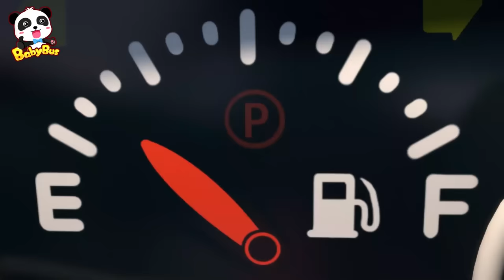Five Little Cars | Let's Call the Ambulance | Monster Truck | Car Cartoon | Kids Songs | BabyBus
Veggies are good for you. Le't learn healthy habits with five little cars!

Lyrics：
Vroom vroom vroom vroom vroom
Ready, get set！
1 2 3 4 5~
GO！

Five little cars, vroom vroom vroom vroom
One little car got a tummyache
""Let's call the ambulance !""
and the ambulance said
“No more cars eating unhealthy food !”

1、Nursery Rhymes & Kids Cartoon (All!!) | Kiki and Miumiu | Baby Shark | Fire Truck | Top Playlist - Nursery Rhymes & Kids Songs by BabyBus：